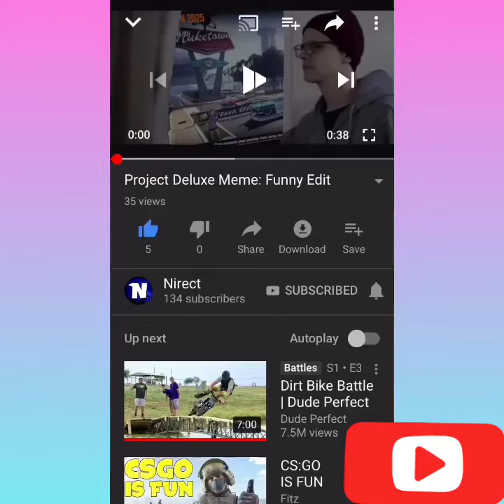Reacting to a fan made meme